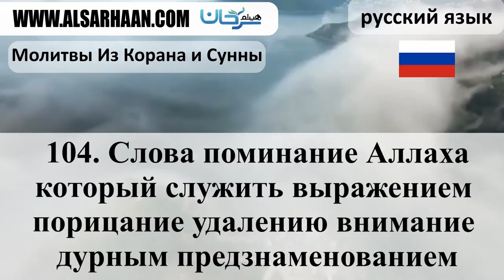104 Слова поминание Аллаха ,который служить выражением порицание удалению внимание дурным предзнаме